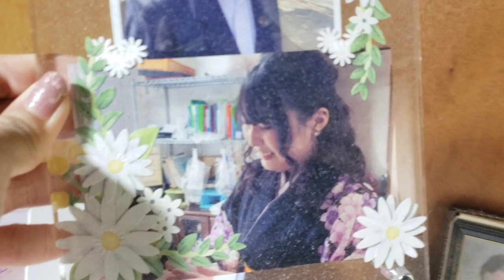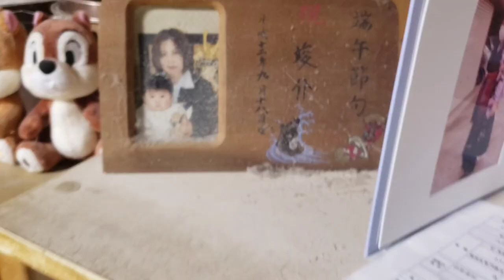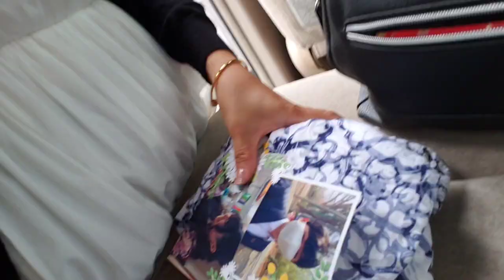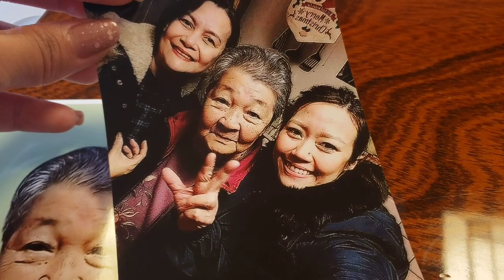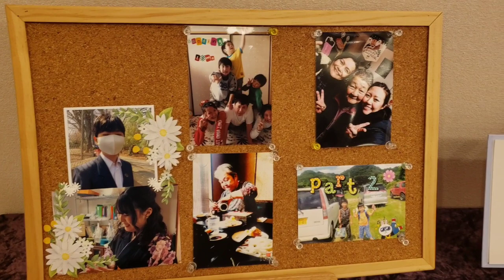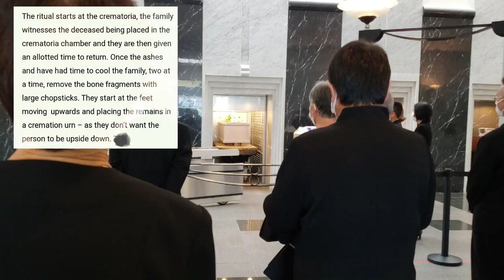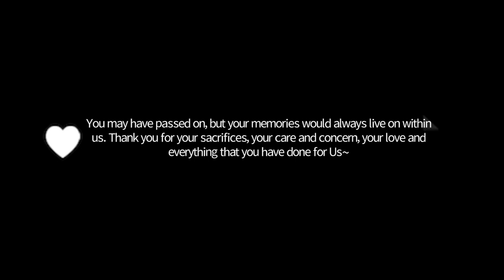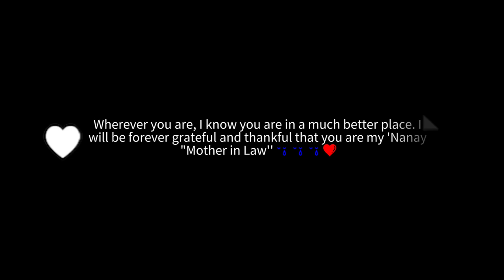Japanese Burial| Paalam Nanay~ 😢😢😢💔💔💔/funeral Japan Tradition|Japan Vlog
welcome to Krissy Mood Channel .
 halos ilang taon ng nakalipad ng mapanood nyo sa aking Vlog ang aking Butihin at napaka Bait na Byenan, Ilang linggo nrin po ang nakalipas buhat ng nwala si Nanay at bilang huling alaala Ginawa ko tong Video na to pra mging isang pang habang buhay n rememvrance na pede nmin balikblikan . pag gusto nmin panoorin ulit .. nilagyan ko n rin po ng ibang caption ang bwat eksena pra my makuha kyong idea kung ano ang mga ginagwa pag napunta din kyo s gntong sitwasyon lalo n s mga naktira dito s Japan . . mahirap din kc yung wala kng alam s mga tradition at ritwal nila dhil magkaiba nmn ang mga nakgisnan ntin sa pilipinas .. Ganun p mn masaya ako at sinuportahan din ako ng asawa at mga hipag ko n kuhanan ko ang mga kaganapn n ti dhil gusto rin nmn nila pra pede nilang balikbalikan at ipakita din s mga iba png kamag anak nmin n di nakaatend . ng libing ni nanay . dhil nga ung iba matatamda nrin at d nrin kayang bumyahe .. hindi ko po ginawa tong video n to para sa Channel ko . ginwa ko po to pra sa pamilya at sa mga kapwa ntin Pilipino dito s Japan at khit sino pa s sulok ng mundo n gustong mlmn ang funeral Tradition dito sa Japan . Maraming salamt po sa Panonood🙏🙏🙏❤